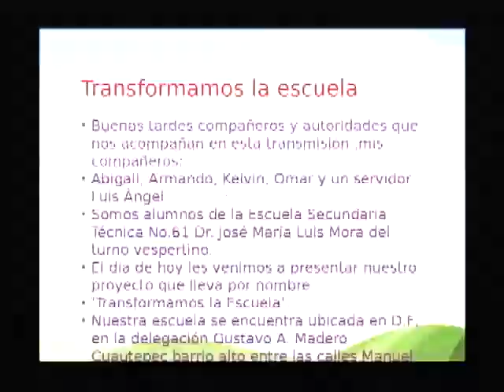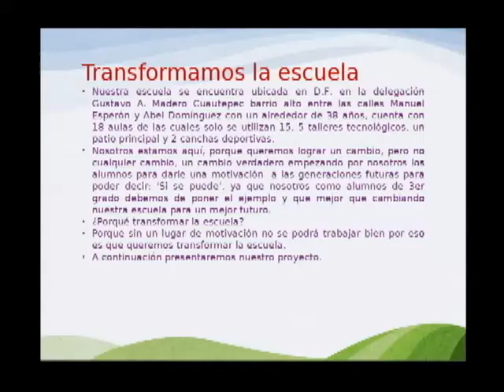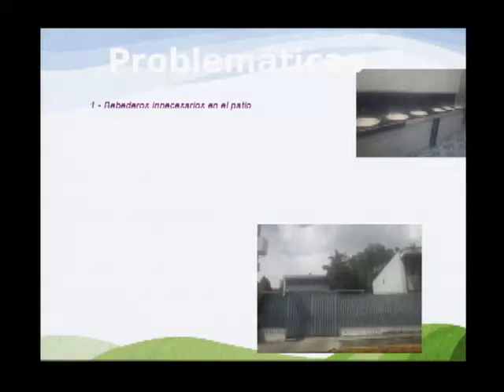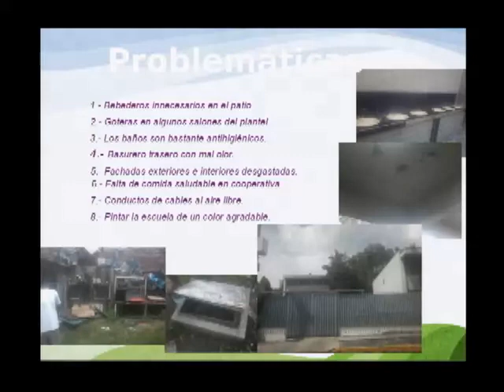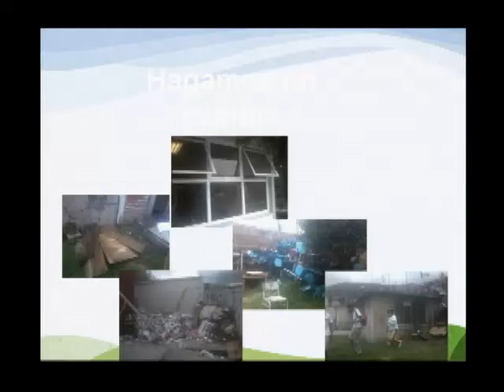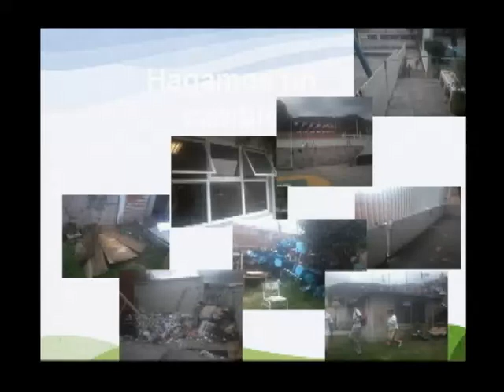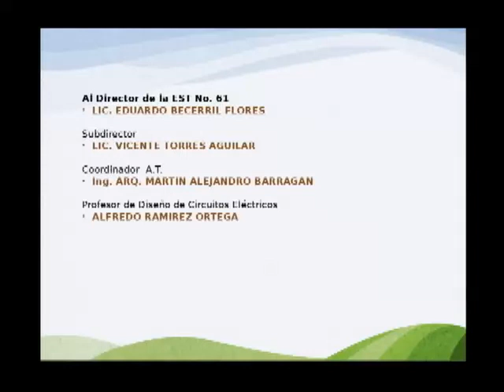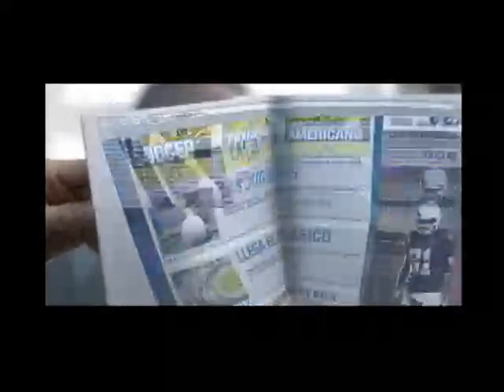20141024-CE1415/Nuestros Alumnos/EST 61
Nuestro Alumnos. EST 61. Invitados: Luis Angel Nava Herrera, Lazaro Clemente Abigail, Palacios Hernandez Armando, Bocanegra Mata Angel Omar, Prof. Ramirez Ortega Alfredo y Barragan Martin Alejandro. Conduce: Alma Rangel. Fecha de emisión: 24 de octubre de 2014. Este y otros programas los puedes ver Producciones con fines educativos para secundarias técnicas en el Distrito Federal, México.